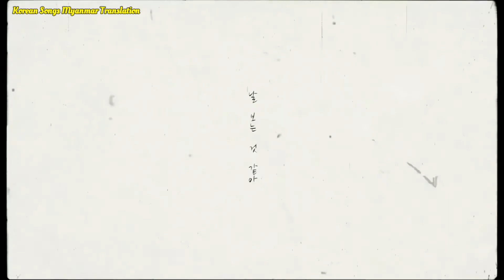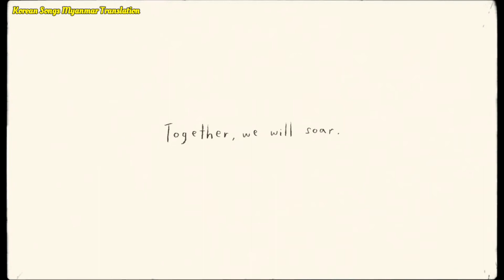DAY6 - AFRAID Myanmar Sub